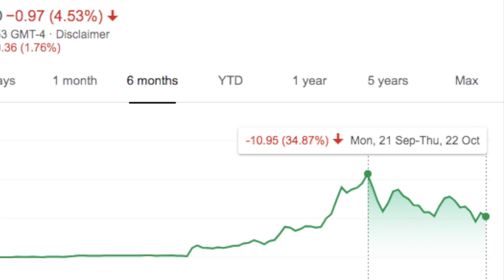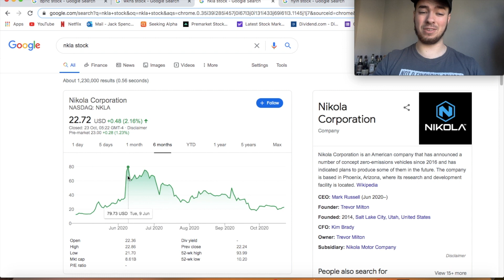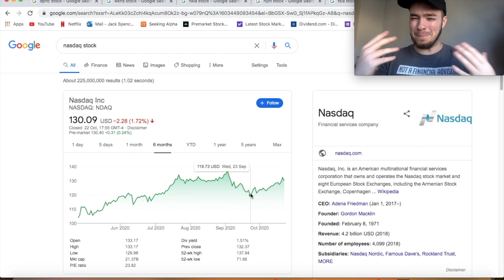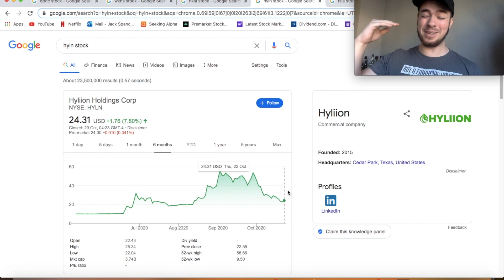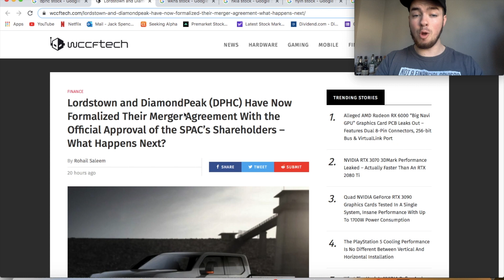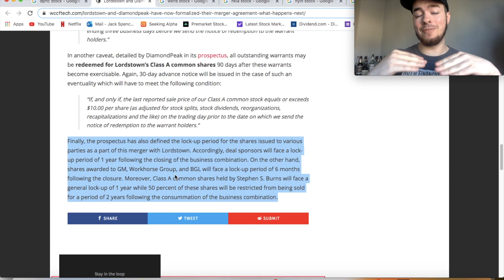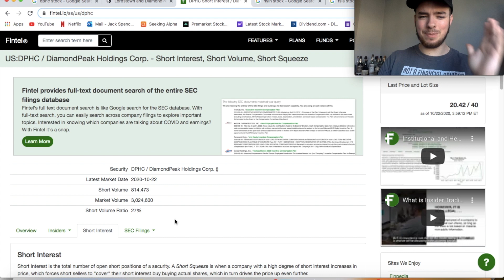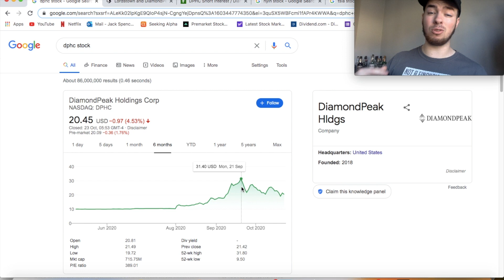THE REAL REASON LORDSTOWN MOTORS STOCK IS CRASHING.. DPHC STOCK NEWS.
Today we're speaking about Lordstown Motors stock / DPHC Stock soon to be RIDE Stock.